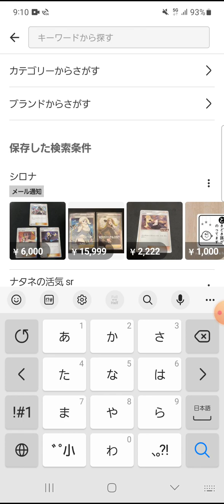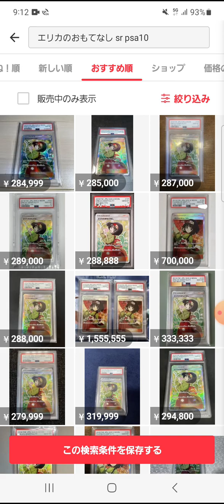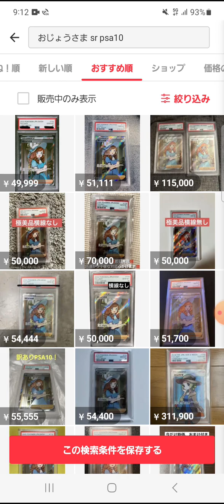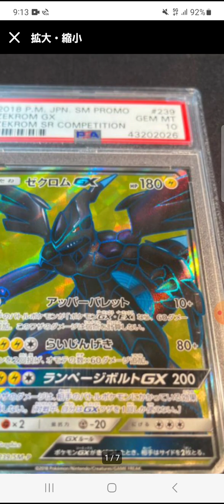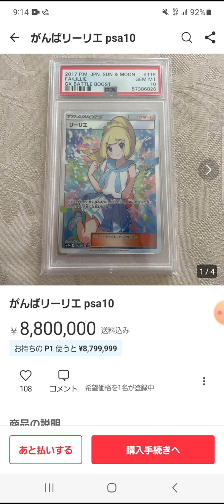【ポケカ】なんでもかんでも高騰！目指せ1000万プレイヤー！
がんばリーリエは、ポケモンサン・ムーンに登場するトレーナーで高い人気を誇ります。みんなのランキングが集計した人気投票では、199人中13位に入っており人気なトレーナーということがわかります。

ポケカでは人気の高い女の子キャラは高額になる傾向があるので、がんばリーリエもキャラ人気とイラストが相まって高額になっています。

がんばリーリエが高い理由として、人気イラストレーターの「さいとうなおき」さんが描いていることもあげられます。

がんばリーリエ以外にもマリィやルチア、かんこうきゃくなどの人気カードを手掛けています。

がんばリーリエは2020年からのポケカバブルで急激に高額になりました。転売ヤーや自称投資家が大量に参戦したことで、ポケカのコレクション需要が高まっているのも理由です。

その他カードも全体的に価値が上がっていますが、がんばリーリエは特に高騰した1枚です。